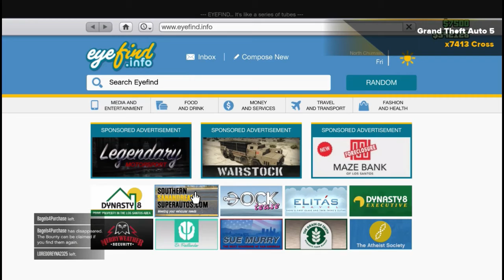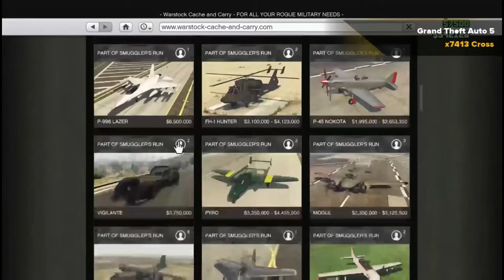I CAN FINALLY UPLOAD!!!